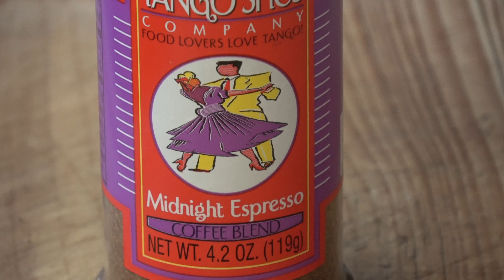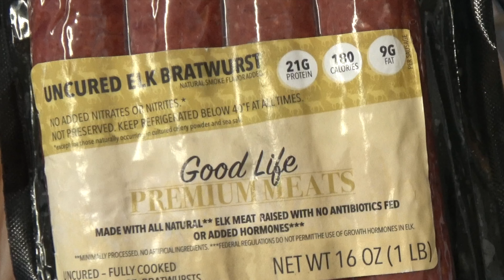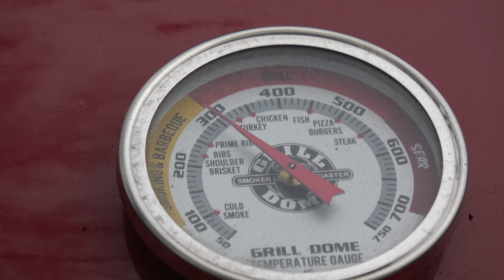Hasselback spuds with Elk Brat and more on the inside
It was a Mothers Day Feast featuring Hasselback Potatoes with Elk Brats from Good Life Premium Meats and a whole lot more. The combination of intense flavors in, on and around these spuds was quite unique. We wrapped 'em in foil and slow cooked them right at 300 degrees F for 90 minutes. They were outstanding. Also grilled a couple of petite steaks for MRS SmokeyGoodness.

Audio Network